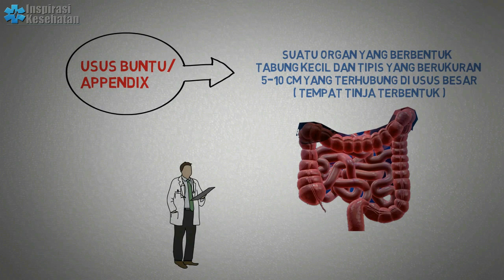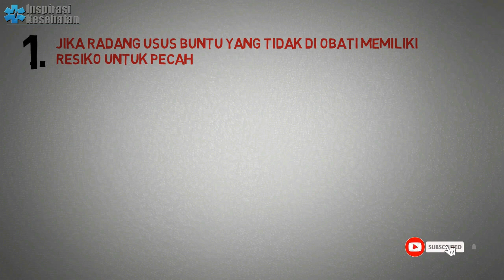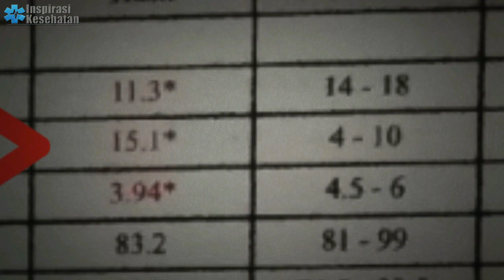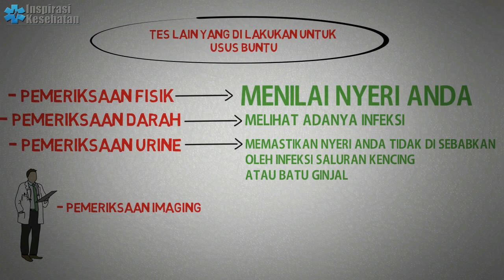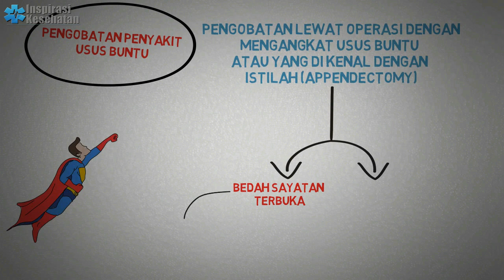Mengenal Fungsi Dan Penyebab Radang Usus Buntu || APPENDIX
USUS BUNTU /APENDIX
ADALAH  SUATU ORGAN YANG BERBENTUK SEPERTI TABUNG KECIL DAN TIPIS YANG BERUKURAN 5 SAMPAI DENGAN 10 CM YANG TERHUBUNG DI USUS BESAR ( TEMPAT TINJA TERBENTUK )

FUNGSI USUS BUNTU/APPENDIX
MEMPERTAHANKAN IMUNITAS ATAU DAYA  TAHAN TUBUH MELALUI PERTUMBUHAN BAKTERI YANG ADA DI USUS

PENYEBAB USUS BUNTU/APPENDIX

Penyebab Pasti Dari Radang Usus Buntu Itu Belum Jelas Di Ketahui Namun Dari Kemungkinan Yang Paling Sering Itu Ada Dua :

1. Tersumbatnya Usus Buntu
Di Karenakan Bentuknya Seperti Tabung Yang Sempit Sehingga Dia Mudah Tersumbat Dari :

- Sisa Kotoran Yang Mengeras
- Sisa Makanan
- Cacing
- Benda Asing Dan
- Pembesaran Kelenjar Getah Bening

2. infeksi

TANDA DAN GEJALA RADANG USUS BUNTU
TANDA YANG KHAS
NYERI DI PERUT YANG DI AWALI PADA AREA PERUT TENGAH DEKAT PUSAR KEMUDIAN SATU JAM DIA BERPINDAH KE PERUT SEBELAH KANAN BAWAH TEMPAT LETAKNYA USUS BUNTU
GEJALA LAINNYA
- MUAL DAN MUNTAH
- NAFSU MAKAN MENURUN
- SULIT BUANG AIR BESAR DAN
- DEMAM

PENGOBATAN PENYAKIT USUS BUNTU

PENGOBATAN NYA  LEWAT OPERASI DENGAN MENGANGKAT USUS BUNTU ATAU YANG DI KENAL DENGAN ISTILAH (APPENDECTOMY)